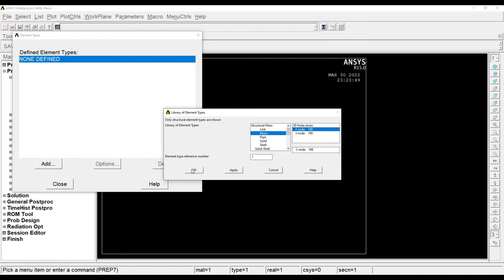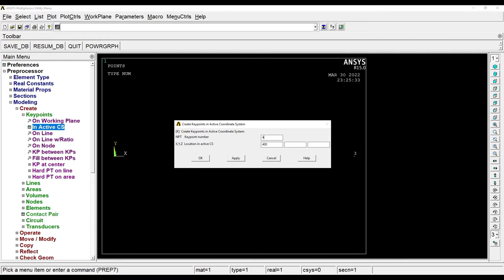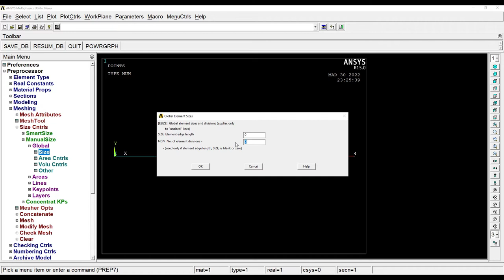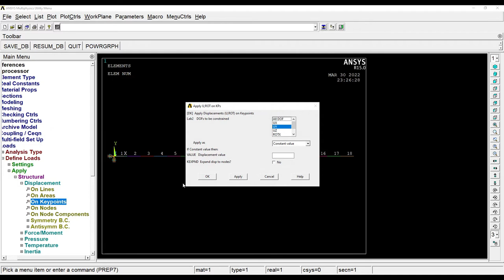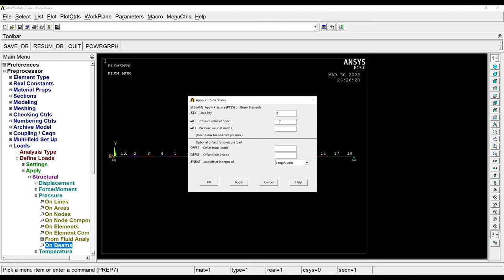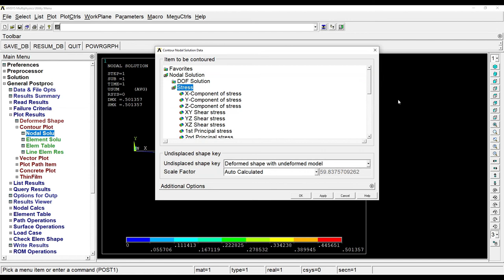Simply Supported Beam | UDL | Beam Analysis | Problem 6 | ANSYS APDL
This video shows how to analyze a simply supported beam with uniformly distributed load for deformation and von Mises stress using Structural module of ANSYS APDL.